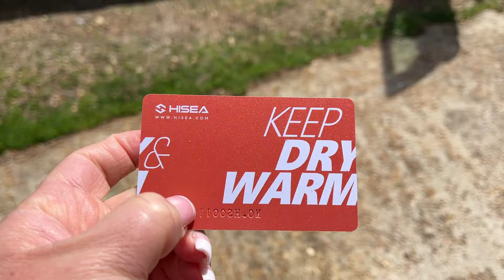He Shocked Me With This! Now We Might Have To Buy One | Dump Trailer And Kubota Working Overtime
He shocked me with this... I wasn't expecting a giant pile of compost right out my front door but when it is too muddy to get to the back pasture and you only have the dump trailer for a couple days you make do.  We had the Kubota, Kenny, working in overdrive to help move the chicken tractor and load up a few yards of amazing compost for Mike's garden. He is now lusting after his own dump trailer and wants to buy one.  Boys and their toys... er I mean heavy equipment.
Check out the HISEA boots
15%off for all HISEA products

Thanks for hanging out again with us at 3 MISSISSIPPI

OurAmazon Store

Check out the facebook, ig, and twitter pages @TheCrouchRanch